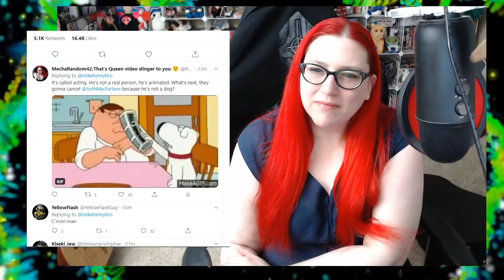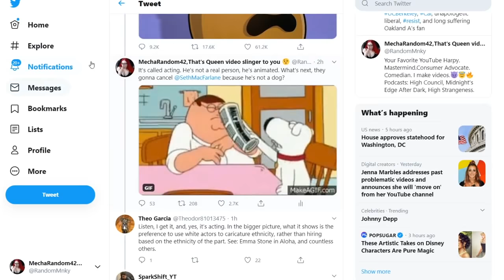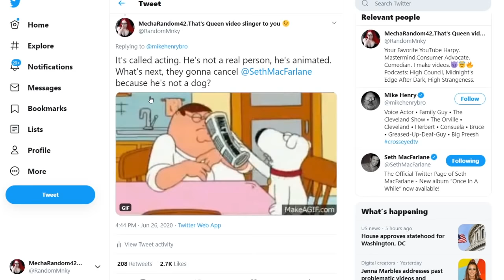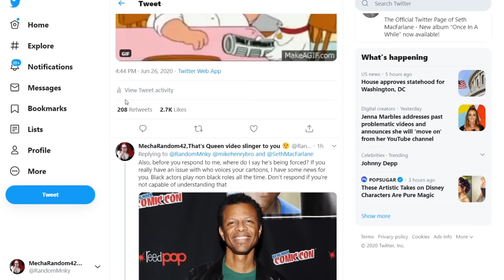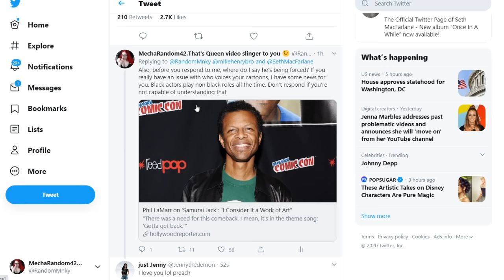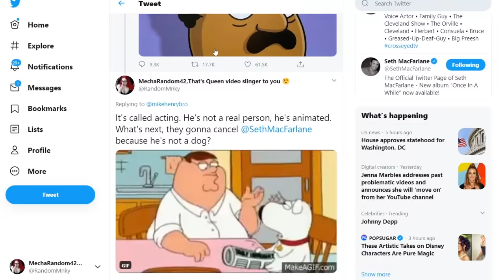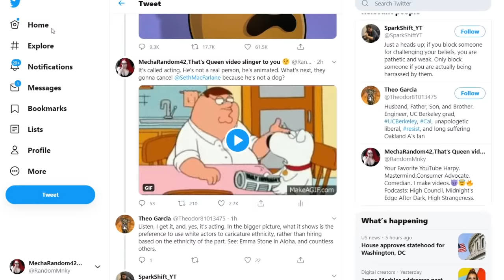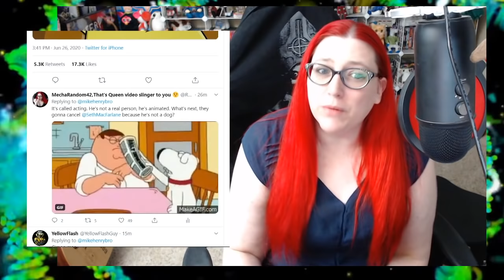They Got Cleveland | Mike Henry Steps Down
Voice actor Mike Henry, voice of cartoon character Cleveland Brown has stepped down from his role as the beloved Family Guy regular.